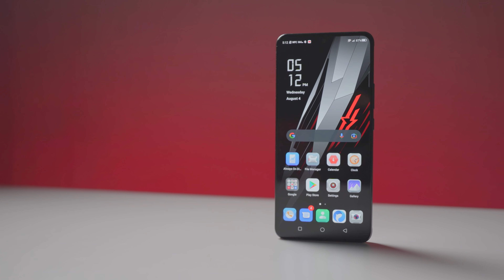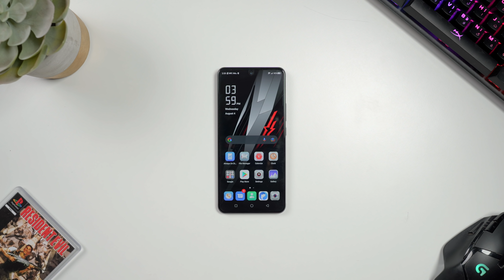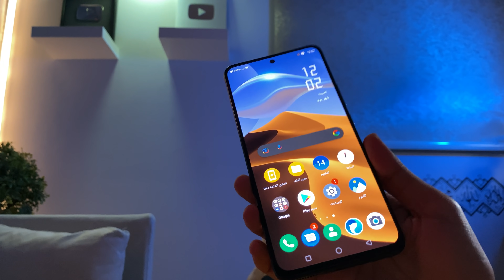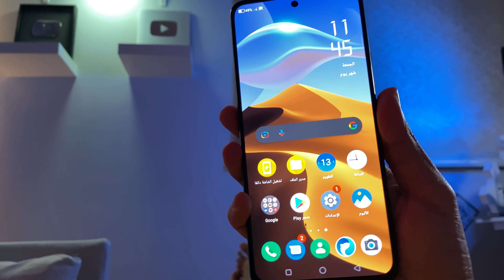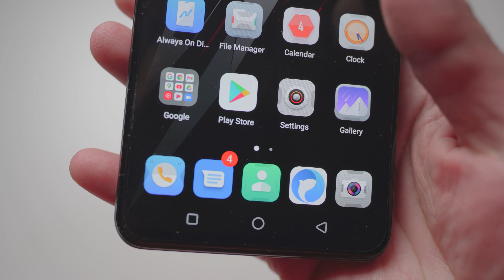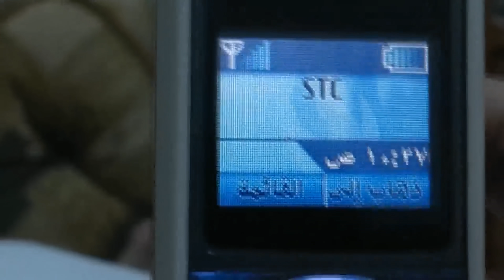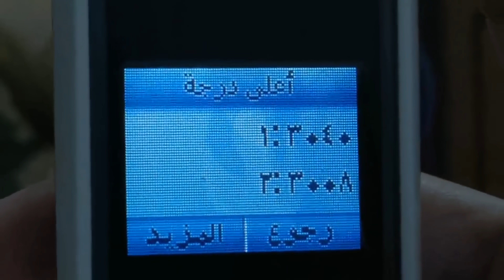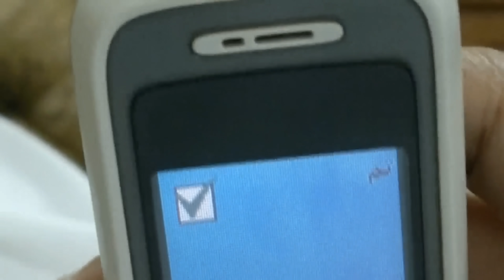عشر سنوات من التطور التصاعدي RedMagic 6R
لتفاصيل اكثر والشراء من الموقع الرسمي

● ███████ MLZLZ ███████ ●